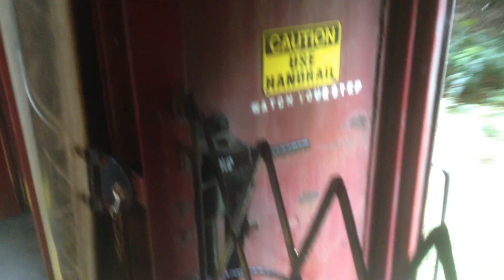Skunk train again inside and out.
You just won't get enough of this train